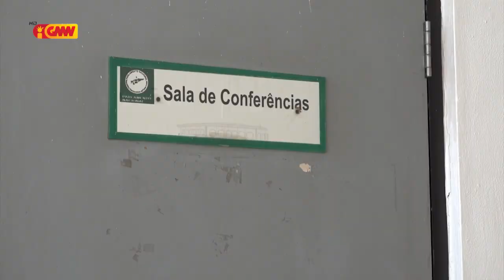Oscar Lima husu Parlamentu Nasionál atu kria lei ida atu reforsa setor Privadu sira